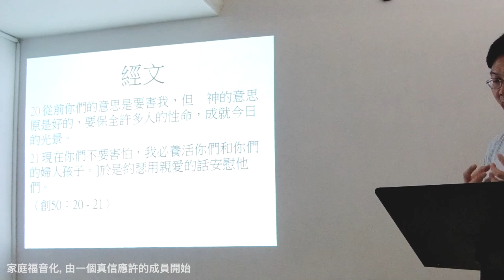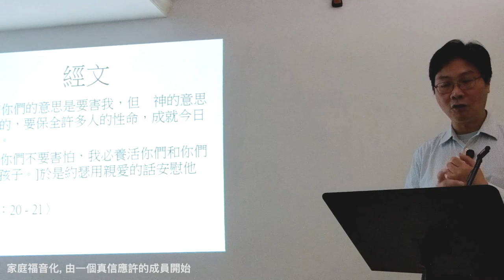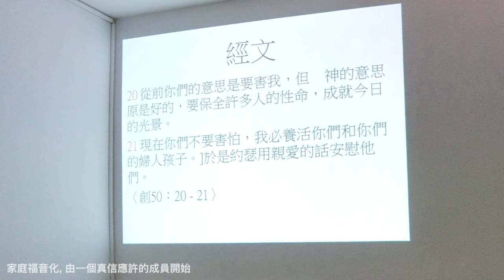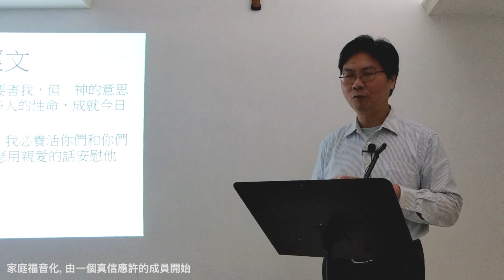20200405 香港基督生命堂（主日崇拜）︱ 家庭福音化，由一個真信應許的成員開始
香港基督生命堂
2020年4月5號「主日崇拜」信息
信息主題：家庭福音化，由一個真信應許的成員開始
經文：《創 37: 2，4，11，19-20、39: 1-4、45: 3-5、50: 18-21》
講員：楊永恆組長